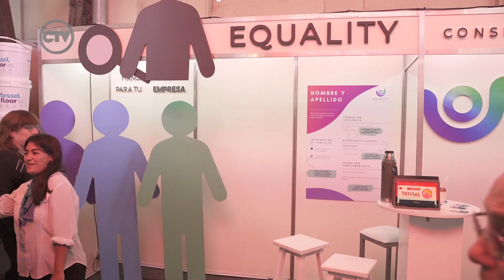¿Necesitás empleados competentes? EQUALITY te ayuda en la búsqueda. Lic. Maria Melisa Scalenghe